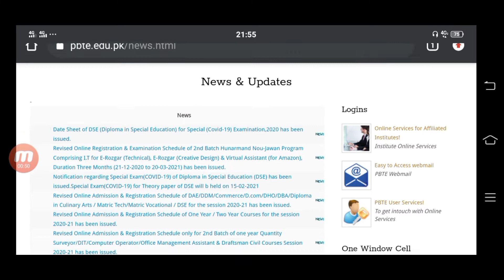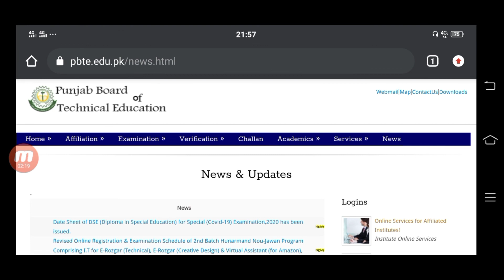PBTE Boards Exams 2021 Schedule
PBTE Boards Exams 2021